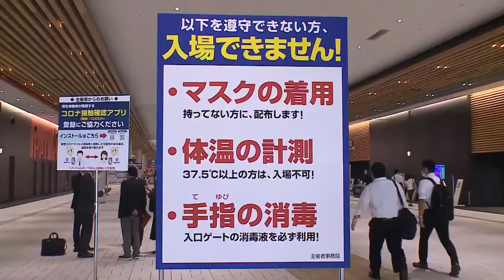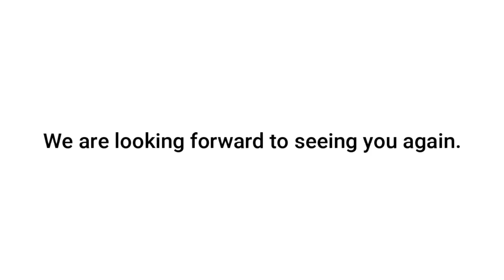2020 Nagoya (April 9-11, 2020) | Day 1 in Manufacturing World Nagoya 2020 (English subtitles)